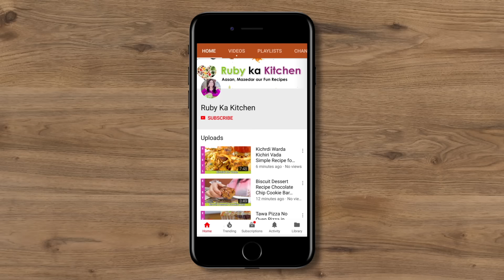Rasgulla Easy No-Fail Recipe Fun & Easy Homemade Rusgullay in Urdu Hindi - RKK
Rasgulla Perfect No-Fail Easy & Fun Homemade Mithai Recipe in Urdu Hindi   RKK

Ye hai mere no fail rasgullay ki recipe. Umeed hai aapko pasand ayegi! For behind the scenes and more visit my Husband's